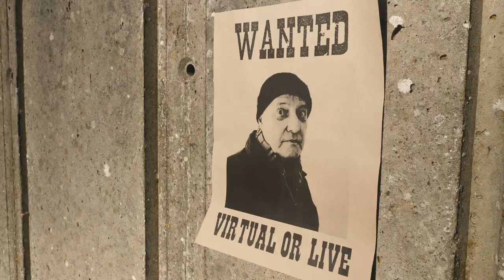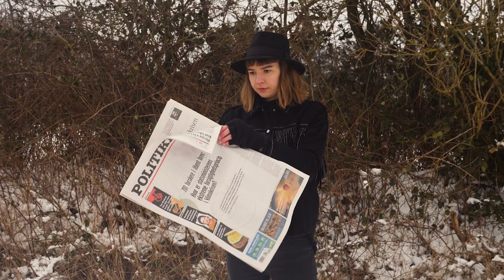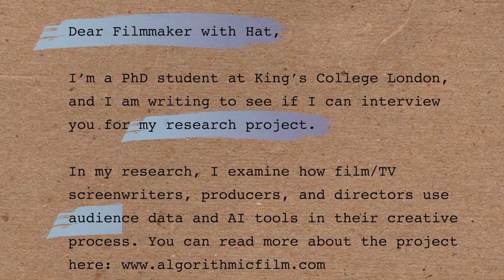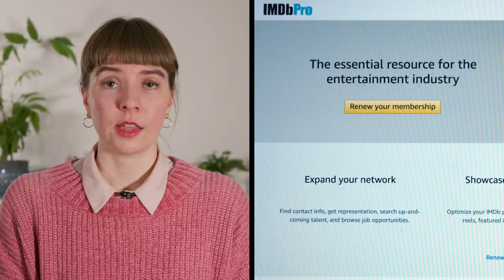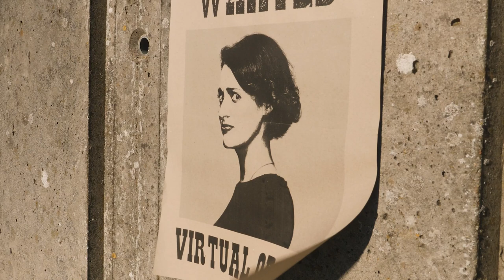Recruiting Interviewees for Research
How do you recruit interviewees for your research project when you have zero contacts and no idea where to start? In this video, I want to share six steps that worked for me during my fieldwork in the film and TV industries. What are your tips? Let’s discuss different strategies for securing interviews in those closed (media) spaces.

🔮 TIME STAMPS

0:00 - embarking on a fieldwork adventure
1:13 - specify your target group
2:36 - write an effective approach email
3:41 - get the word out
4:52 - follow up
5:58 - snowball
6:29 - keep a methodology diary

👓 BIBLIOGRAPHY

Bonini, T. & A. Gandini (2020). 'The Field as a Black Box: Ethnographic Research in the Age of Platforms'. Social Media + Society, 1-10.

Bruun, H. (2016). 'The Qualitative Interview in Media Production Studies'. In C. Paterson, D. Lee, A. Saha, & A. Zoellner (Eds.), Advancing Media Production Research: Shifting Sites, Methods, and Politics (pp. 131-146). London: Palgrave Macmillan.

Conor, B. (2014). Screenwriting: Creative Labor and Professional Practice. London: Routledge.

McConville, S. & A. Bryson (2013). The Routledge Guide to Interviewing: Oral History, Social Enquiry and Investigation. London/New York: Routledge.

Ortner, S. B. (2010). 'Access: Reflections on Studying up in Hollywood'. Ethnography, 11(2), 211-233.

Seaver, N. (2017). 'Algorithms as Culture: Some Tactics for the Ethnography of Algorithmic Systems'. Big Data & Society, 1-12.

💎 FINANCIAL SUPPORT

This video series is supported by:
↳ Augustinus Fonden
↳ King's College London and The Wellcome Trust’s Institutional Strategic Support Fund
↳ LAHP Impact, Engagement & Entrepreneurship Fund